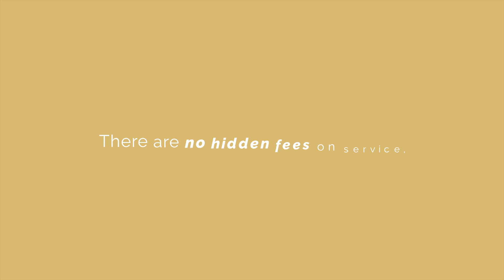Haynes Plumbing Services